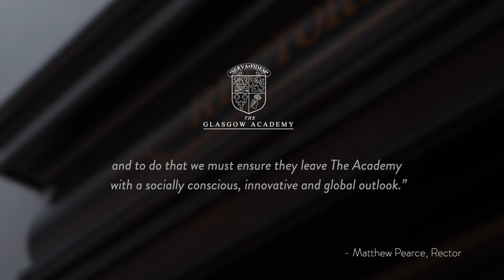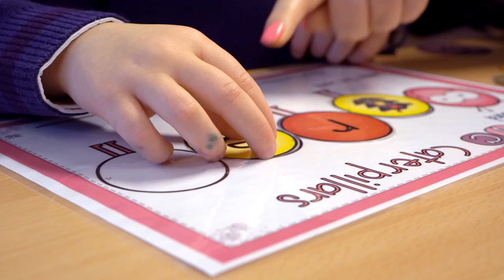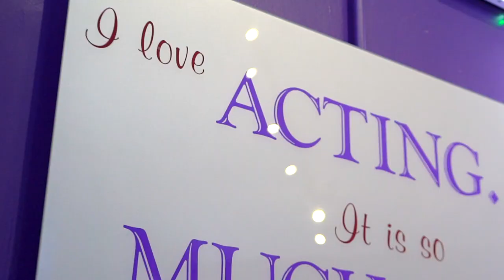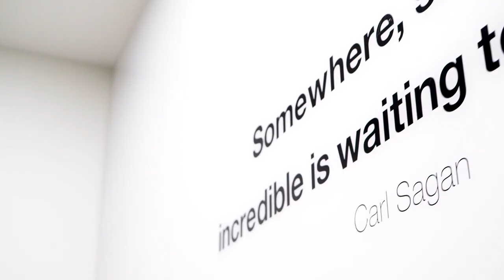Start your story at The Glasgow Academy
Hear from our pupils and their experiences of life at The Academy and what school means to them...